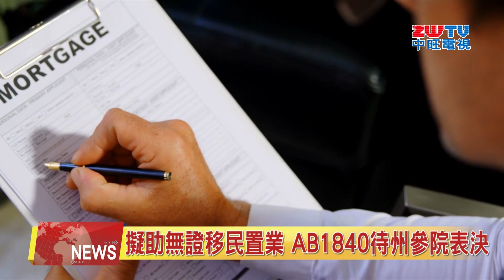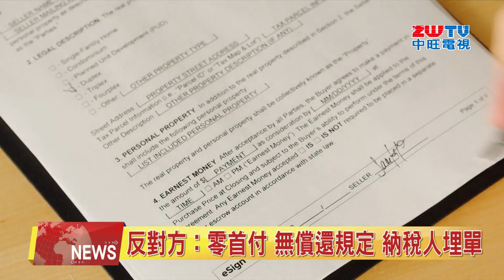2024.08.28 中旺新聞-1 擬助無證移民置業AB1840法案 待州參院表決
加州一項允許無證移民有資格獲得首次購屋貸款的法案，繼續在州議會取得進展。AB1840上週通過州參議院撥款委員會，現已提交全體參議員投票。法案已在眾院獲得通過，並提交州參院表決。